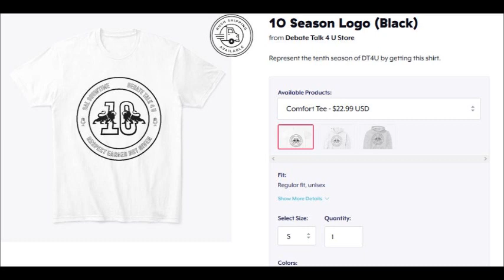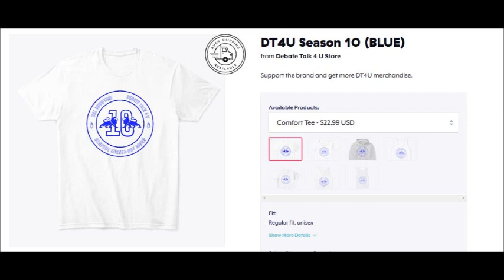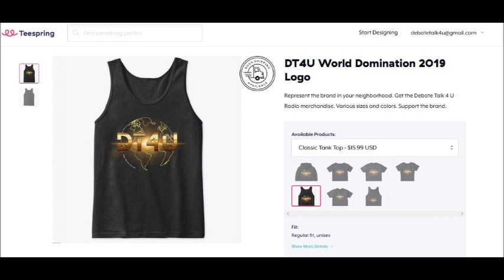BLAST FROM THE PAST | SATAN: FICTIONAL OR EVIL GOD? with Stanley & Jim Brayshaw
Aired on BlogTalkRadio originally Jan 17,2013

DT4U Merchandise

DEBATE TALK 4 U HAS REMAINED ON THE AIR MAINLY BECAUSE OF PUBLIC SUPPORT.   HELP KEEP THE SHOW ON THE AIR BY DONATING.  EVERY MONTH THE HOST PAYS MONTHLY FEES TO KEEP THIS CONTENT ON THE AIR.   SAL SHOWTIME NEEDS YOUR HELP TO KEEP THIS SHOW ON THE AIR FOR YEARS TO COME.

FOLLOW DT4U

THE VIEWS AND OPINIONS EXPRESSED BY INDIVIDUALS ON THIS PLATFORM, THE CALLERS, PLUS INVITED GUEST ARE THEIR OWN. THE INFORMATION YOU HEAR DOES NOT REFLECT THE OVERALL VIEWS OF ALL PARTIES ASSOCIATED WITH THIS BRAND.  WE ENCOURAGE EVERYONE TO RESEARCH ALL THINGS HEARD LIVE OR VIA ARCHIVE FOR EDIFICATION PURPOSES.  DISCRETION IS ADVISED.

NO FOUL LANGUAGE.  FIRST OFFENSE YOUR COMMENT WILL BE REMOVED.  REPEAT OFFENDERS WILL BE EXPOSED AND BLOCKED.